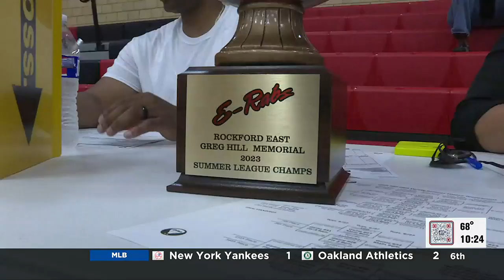Auburn, Byron put together instant classic in East Summer League Championship